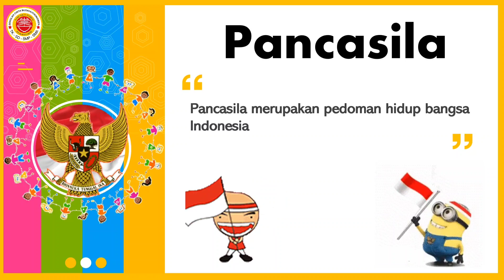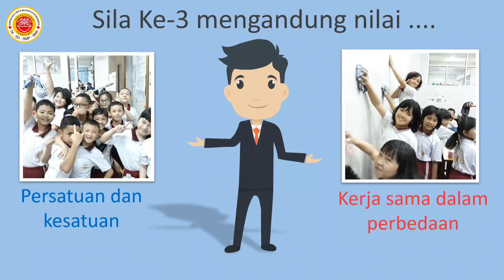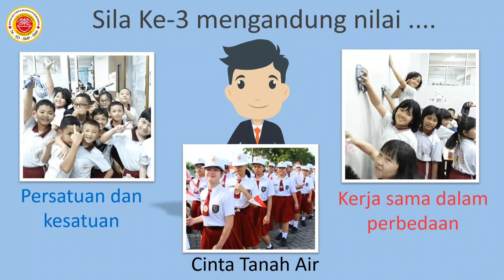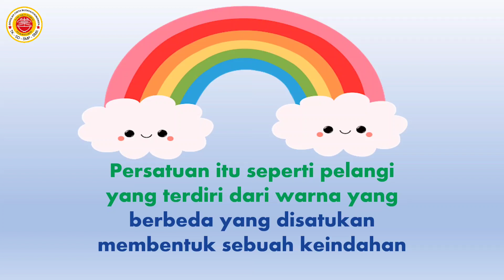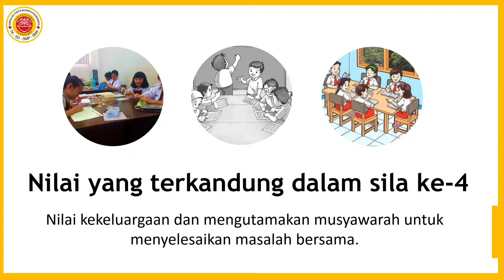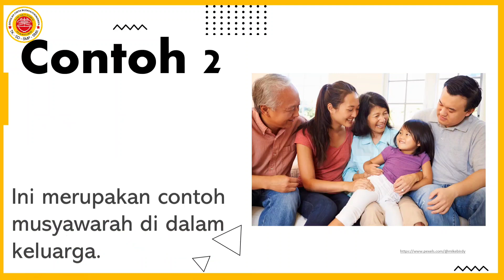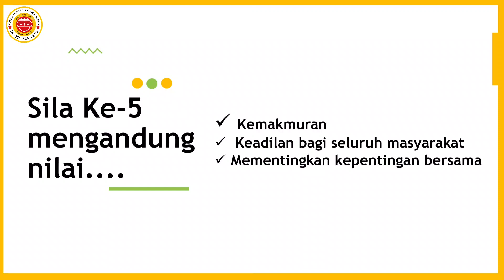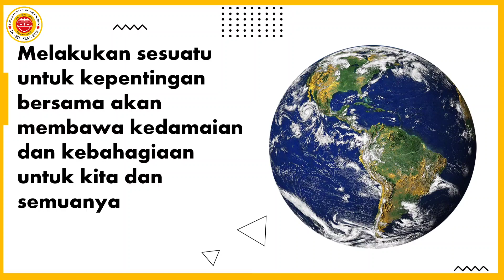4 PPKN 6 Oktober 2020